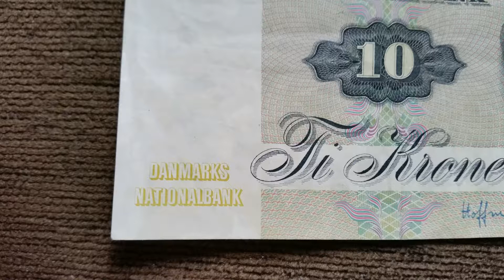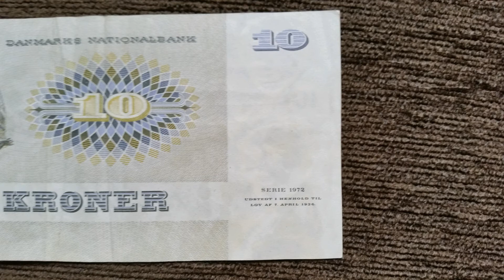Denmark Banknote - 10 Krone (1977)